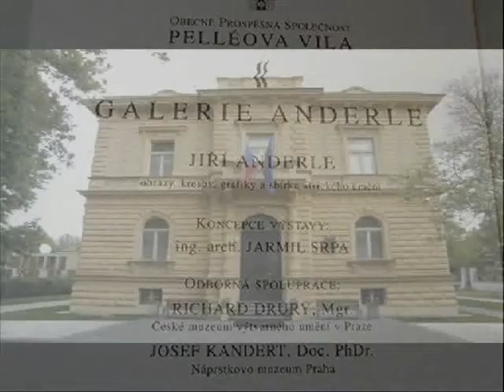🔴19 Jaromír Nohavica @ Bůh fakírů